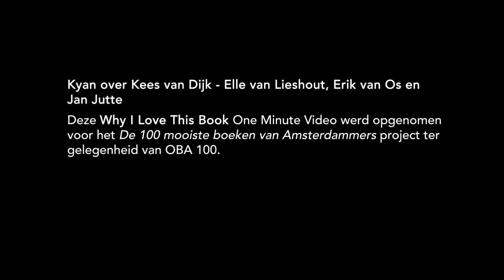4 01 Kyan over Kees van Dijk Elle van Lieshout, Erik van Os en Jan Jutte